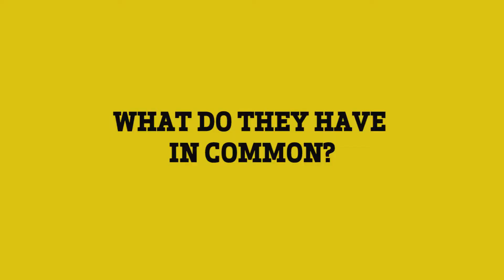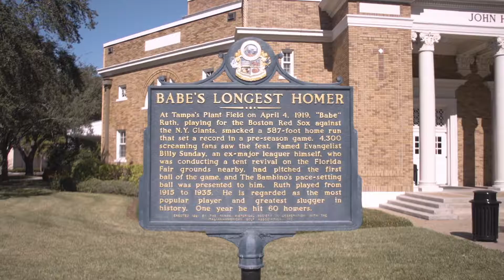Tampa’s Surprising Baseball History